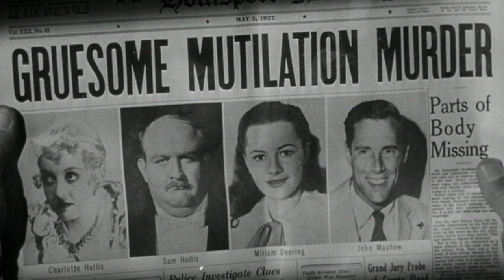Patti Page ~ Hush...Hush, Sweet Charlotte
Hush...Hush, Sweet Charlotte - Patti Page